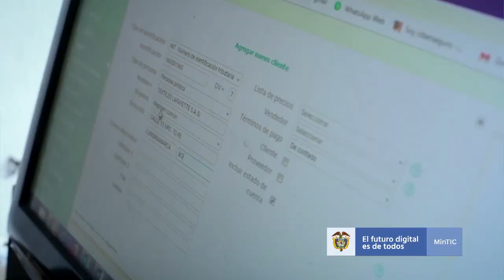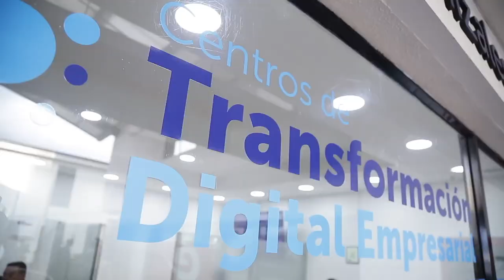Centros de Transformación Digital Empresarial en Colombia